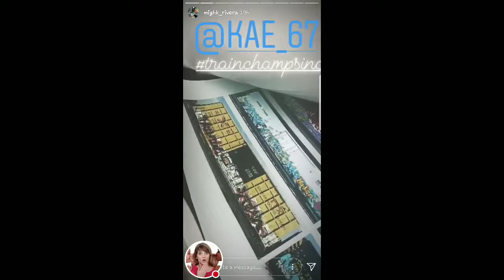HIJO MAYOR DE JENNIE RIVERA 06-04-18